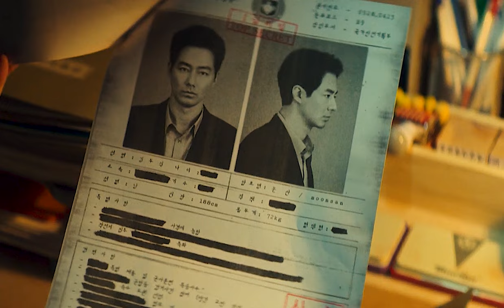lee mihyun & kim doosik || come as you are